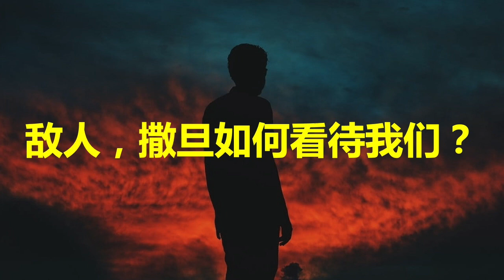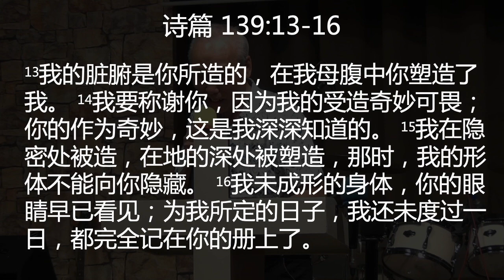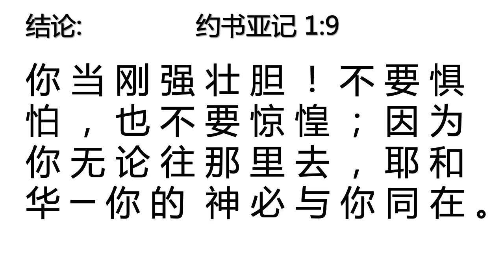蔡金隆弟兄：得胜的争战之处理肉体